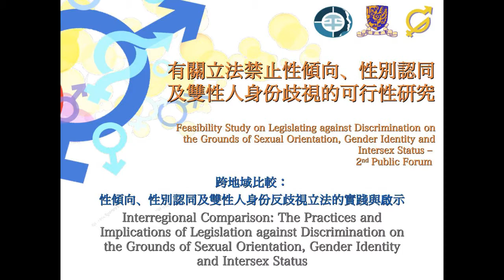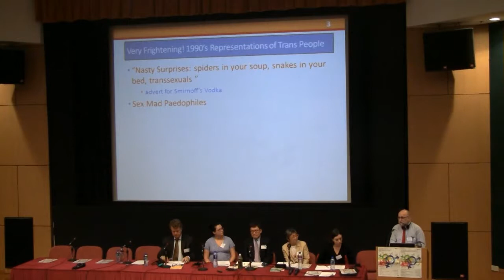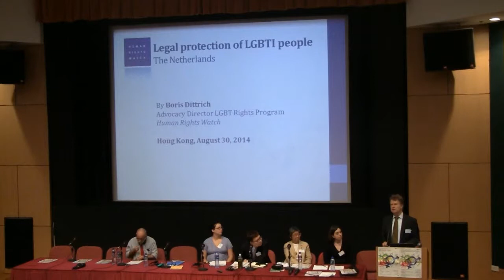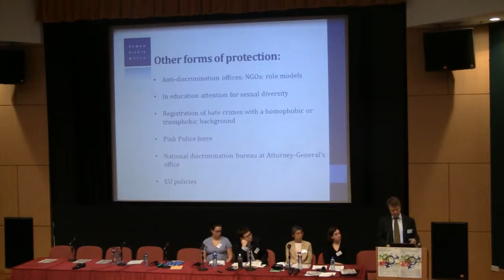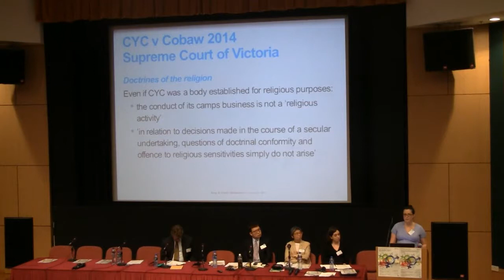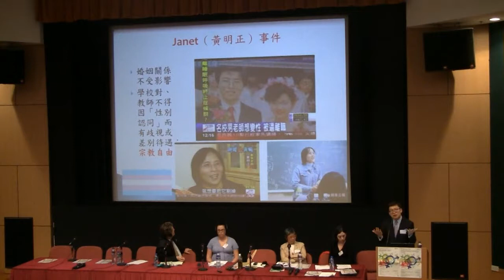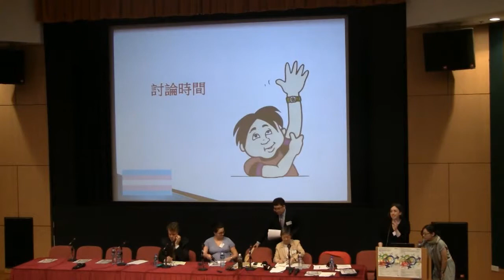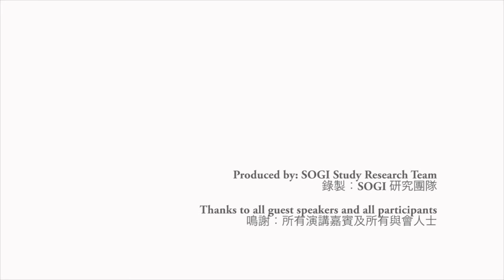「有關立法禁止性傾向、性別認同及雙性人身份歧視的可行性研究」第二場公眾研討會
「有關立法禁止性傾向、性別認同及雙性人身份歧視的可行性研究」由平等機會委員會委託香港中文大學亞太研究所性別研究中心進行，一共舉行三場公眾研討會。

第二場公眾研討會已於2014年8月30日下午舉行。
邀請嘉賓包括:

Stephen Whittle教授
曼徹斯特都會大學平等法教授
(00:12:04)

Boris Dittrich先生
前荷蘭立法委員、人權監察組織LGBT權利計劃倡議董事
(00:25:38)

Alice Molan女士
金杜律師事務所註冊外藉律師
(00:42:00)

張宏誠先生
國立臺灣科技大學法律兼任講師
(00:56:08)

吳靄儀女士
執業大律師、前立法會議員
(01:13:10)

'Feasibility Study on Legislating against Discrimination on the Grounds of Sexual Orientation, Gender Identity and Intersex Status' is conducted by Gender Research Centre (GRC) of the Hong Kong Institute of Asia Pacific Studies, the Chinese University of Hong Kong, commissioned by the Equal Opportunities Commission for 12 months. There are 3 public forums.

The second public forum is held on 30th June, 2014.
The guest speakers include,

Prof. Stephen Whittle
Professor of Equalities Law, Manchester Metropolitan University
(00:12:04)

Mr. Boris Dittrich
Former Dutch Legislator,
Advocacy Director, Lesbian, Gay, Bisexual and Transgender Rights Program, Human Rights Watch
(00:25:38)

Ms. Alice Molan
Registered Foreign Lawyer, King & Wood Mallesons
(00:42:00)

Mr. Chang Hong Cheng
Adjunct Lecturer in Law, National Taiwan University of Science and Technology, Taipei, Taiwan
(00:56:08)

Miss Margaret Ng
Pracitcing Barrister, Former Legislative Councilor
(01:13:10)

If you have any comments on this research or concerns related to the issue of legislating against discrimination on the grounds of sexual orientation, gender identity and intersex status, please email us at . Please include [Collection of General Opinions] in the title of the email.